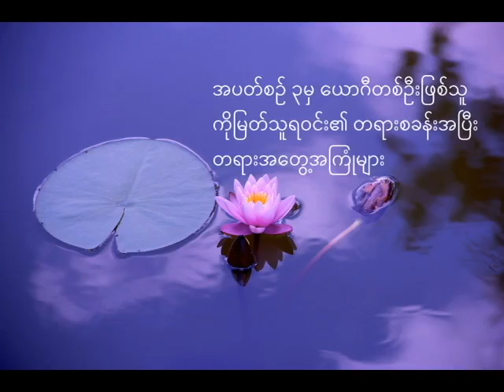ကိုမြတ်သူရဝင်း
မောင်းထောင်မြေဇင်း အပတ်စဉ် ၃ အွန်လိုင်း တရားစခန်းတွင် အားထုတ်ပြီးစီးခဲ့သော ယောဂီများ၏ ကိုယ်တွေ့မျှဝေမှုများ